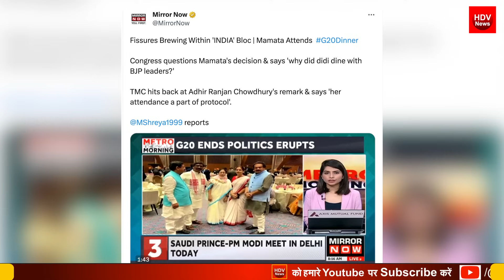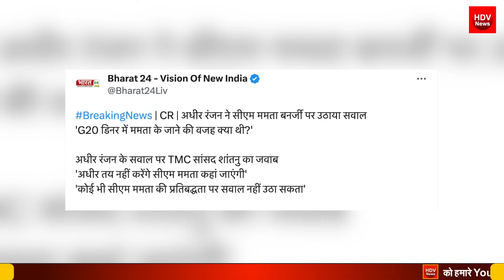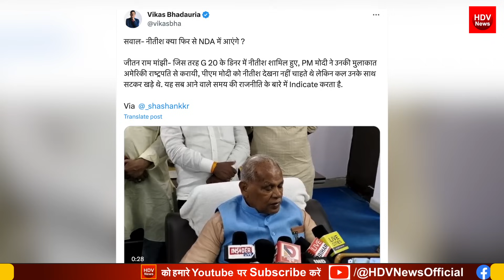G20 डिनर में पहुंची ममता, कांग्रेस भड़की INDIA गठबंधन में बड़ी फूट जीतन मांझी का नीतीश पर बड़ा बयान